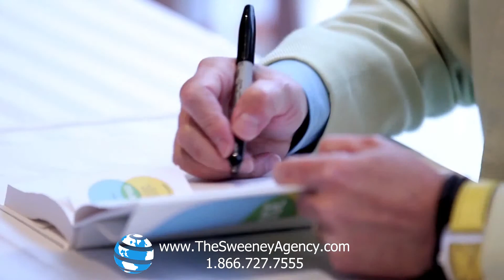Joey Reiman - Speaker and Author on Marketing and Customer Loyalty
Named One of the 100 people who will change the way the world thinks by Fast Company, Joey Reiman is CEO & Founder of the global consultancy BrightHouse, a company whose mission is to bring greater purpose to the business world.

Reiman's newest book, The Story of Purpose: The Path to Creating a Brighter Brand, a Greater Company, and a Lasting Legacy, has been named by News Observer as one of the top 25 books for Corporate America and follows in the tradition of his breakthrough business book, Thinking For A Living, which created a global movement celebrating the power ideas.